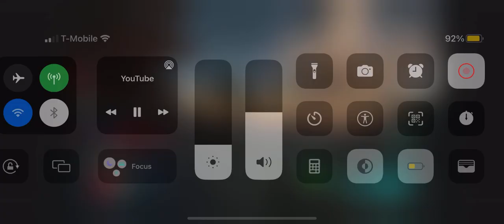Crazy Speed Method Using Tornado😮